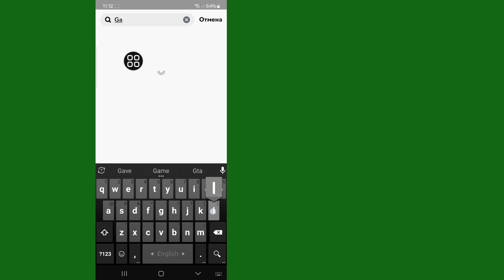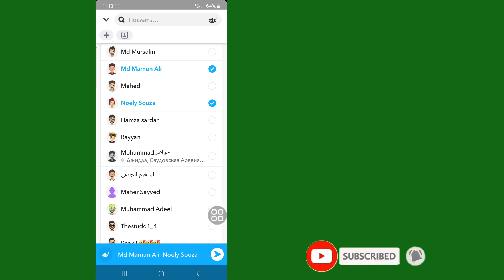Как отправлять видео из Camera Roll в виде снимков в Snapchat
В этом видео я покажу вам, как отправлять видео из Camera Roll в виде снимков в Snapchat. Вы когда-нибудь хотели поделиться этими потрясающими видео из Camera Roll прямо в виде снимков в Snapchat? В этом уроке мы пошагово расскажем вам, как легко отправлять видео из Camera Roll в виде снимков.

Другие похожие запросы:

Как отправлять снимки из Camera Roll